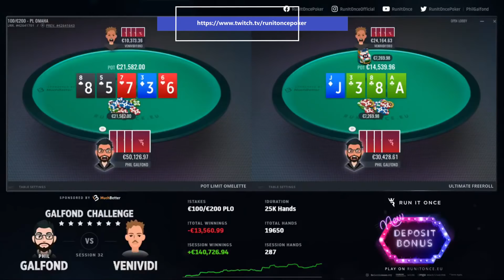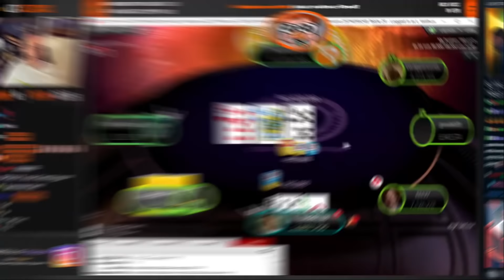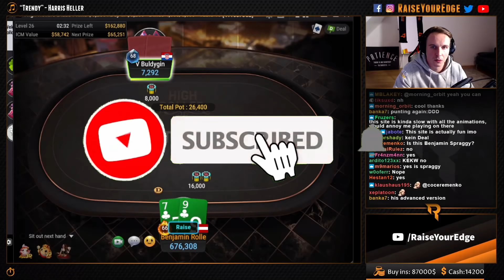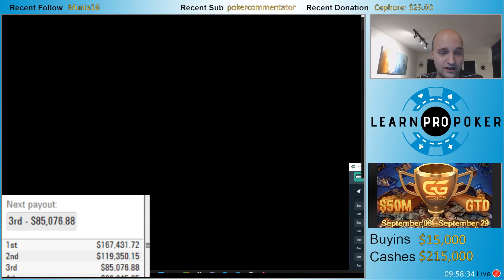Best Twitch Poker Moments 2020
Best twitch poker moments  for 2020.
Here's a compilation of the best Twitch Poker Clips for 2020.
✅ Turn on the '🔔' to get notifications for new twitch online poker moments uploads!

📣 Twitch Poker on Social Media 📣

Some audio is taken out for copyright purposes.